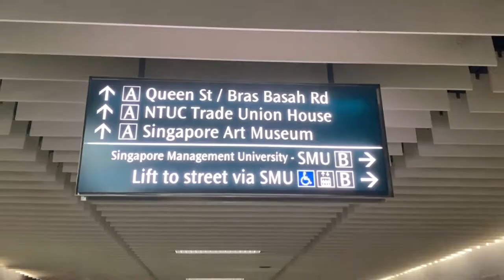[SUB] DIY - How to make your own Foldable Table Extender/Extension for Big Board Games.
Dear viewers and subscribers, it has been a while since my last upload. I apologise for not uploading as often since I have to return to office for work. Besides, I also went for 2 holidays, 1 short and 1 longer break. I cannot wait to share with you on those travel videos.

Meanwhile, this is my small DIY project. This is mainly to accommodate my increasingly complex board game, which is quite a table hog. I'm quite satisfied with the result and is happy to share what I have done. I hope it is helpful to someone who is budget conscious, but also need a temporary fix to small table problems.

Blue Glasses Girl xx